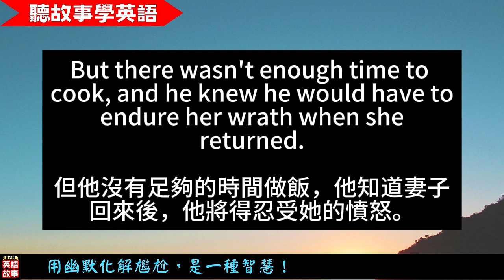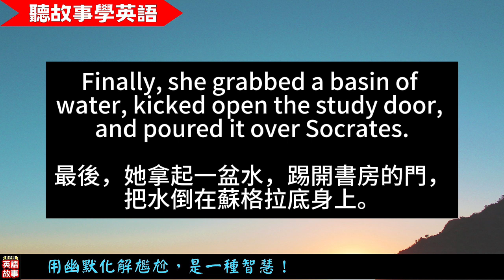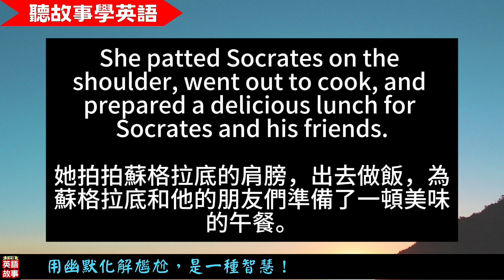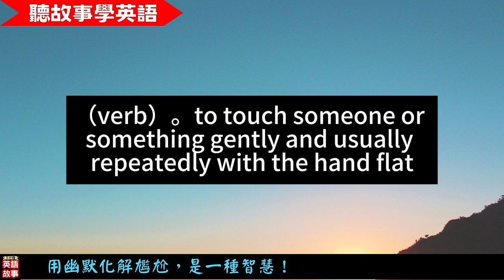【聽故事學英語】用幽默化解尷尬，是一種智慧！| 幽默故事 | 人生哲理| 處事態度 | 中英對照字幕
老公被老婆用一盆水倒濕全身，旁邊還在一堆朋友在看，如果是你，你會如何反應？看蘇格拉底，又是如何應對！

★〈英文閱讀、聽力書籍推薦〉：

●英文程度中級：

1. 【People Who Made History】（名人傳記全套）。這套書有10本，包含30位名人的自傳故事。文章程度大約中級，單字量約3000~3500左右，不會很難，並由英文母語人士寫，原汁原味，很適合高中生、大學生或社會人士進修用。而且，每篇文章都有精美插圖，還有單字、片語的英英、英漢解釋，省去查字典的麻煩。重點來了，每本書都有附朗讀MP3，由專業外籍配音員錄製，可以有效練習聽力。

大量閱讀，是打底，是學好英文的方法，好好聽熟這套書，對你英文能力，可以提升一個擋次。

●英文程度中級、中高級：

1. 【成寒英語有聲書系列】：

成寒的英語有聲書，是版主目前聽過最原汁原文，又精彩的有聲書之一。她的有聲書都是多人配音，高音質，還有配樂，非常生動有趣，好像在聽電影。重點是，都是正常語速，對磨練英語聽力很有幫助。書中有中英文對照、精美插圖，書末還有聽力測驗非常棒。

＊要注意的是，成寒只有上面這幾本的有聲書，是音質清晰悅耳的，其他像是《英文，非學好不可》、《躺著學英文1聽力從零到滿分》（已絕版）、《躺著學英文2－青春‧英語‧向前行》這三本書末附的廣播劇，音檔取材，來自比較舊的廣播劇，所以音質沒有像上面5本這麼好，所以我個人不推薦。

●英文程度初級：

1. 《格林、安徒生童話集》：收錄格林童話、安徒生童話共40篇，每篇故事短，不到5分鐘，用字簡單，適合初級英文者，配合都是原汁原味。故事有中英對照、單字、片語的用法解析，每篇故事還有「補充知識」，增加基本知識，非常棒。

2.《經典名著故事選》：本書精選24篇歐美大師的經典文學作品，以淺顯易懂的文字重寫、濃縮而成，但單字量比《格林、安徒生童話集》稍多一點。每篇故事一樣有中英對照、單字、片語的用法解析，每篇故事還有「補充知識」。

★【聲明】：

以上書籍的連結，為聯盟行銷連結，點擊購買不會影響您的價格和權益。透過聯盟行銷獲得的佣金，將用於支持本頻道的運營，讓我能夠為您創作更多優質內容。感謝您的支持！